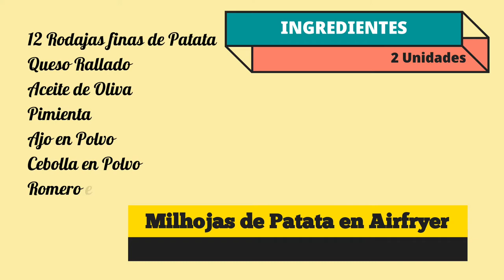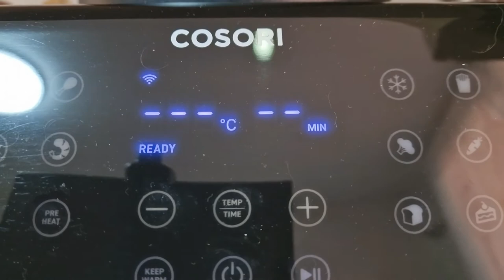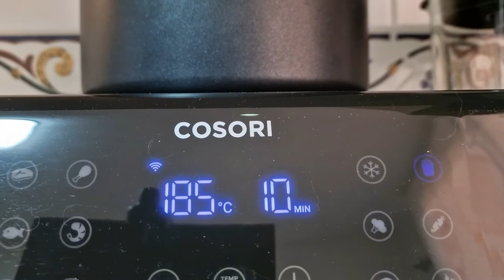Milhojas de Patata en Airfryer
Aquí tenéis una receta rápida y sencilla que seguro que a todos los de casa os gusta.
En el video tenéis todo lo necesario así como los tiempos de cocción. Espero que os guste y me digáis como os queda cuándo la hagáis